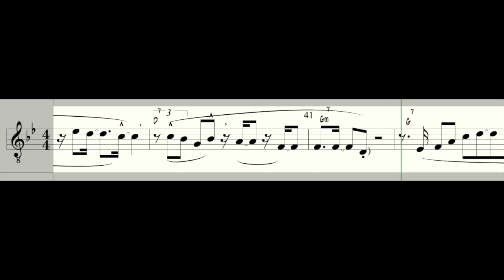When Holy Pastors Back masked Lounge JAZZ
Two holy pastors (pastor ben and pastor jerry) of the holy church of the ice cream of god test what would happen if you played a recording of old timey bebop jazz like holiday inn jazz but BACKWARDS!

Back masking proves satan is jazz
and jazz is satanic
and to learn how to
a. exorcise
or
b. become more satanic

ytp
shitposting
satire